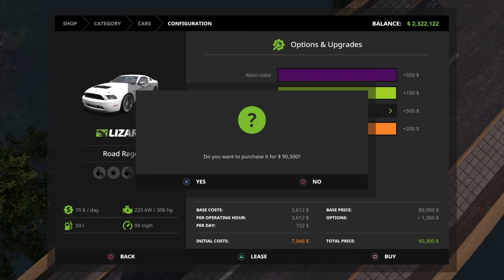Farming Simulator 17_6 year old video hide and seek